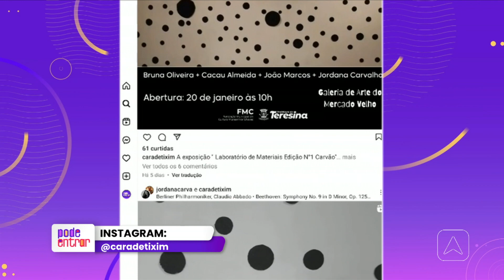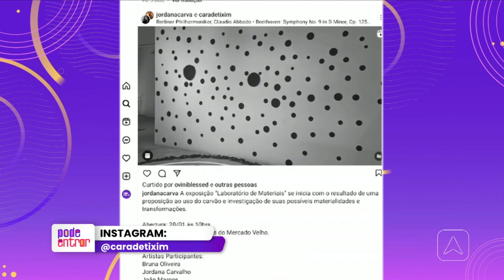Exposição traz peças feitas à base de carvão